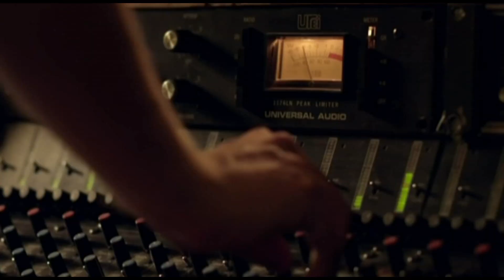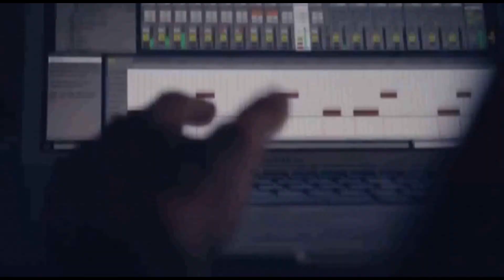Avicii Sound Of Now (Tribute saver vocal mix)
Tim Bergling is best known by his stage name Avicii, he was a Swedish musician, DJ and composer, specialized in audio programming, remixing and record production.
At age 16, he began publishing his remixes on electronic music forums, which led him to his first record deal. He rose to fame in 2011 with his single "Levels." His debut studio album, True (2013), combined electronic music with elements of multiple genres and received generally positive reviews. It peaked in the top ten in more than fifteen countries and topped the international dance charts. The first single, "Wake Me Up," topped most music markets in Europe and reached number 4 in the United States.
In 2015 he released his second studio album, Stories and in 2017 he released an extended play, entitled Avīcii. His catalog also includes the singles "I Could Be the One" with Nicky Romero, "You Make Me", "Hey Brother", " Addicted to You »,« The Days »,« The Nights »,« Waiting for Love »,« Without You »and« Lonely Together ». Bergling was nominated for a Grammy Award for his work on "Sunshine" with David Guetta in 20129 and "Levels" in 2013. Several music publications recognize Bergling as one of the DJs who introduced electronic music on Top 40 radio. early 2010
Bergling retired from the tour in 2016 due to health problems, as a result of stress and poor mental health for several years. On April 20, 2018, Bergling was in Muscat (Oman) city where he left this world. He was buried on June 8 in his hometown, Stockholm. His first posthumous album entitled Tim was released on June 6, 2019.
Now Avicci you are immortal for the music that is your legacy.